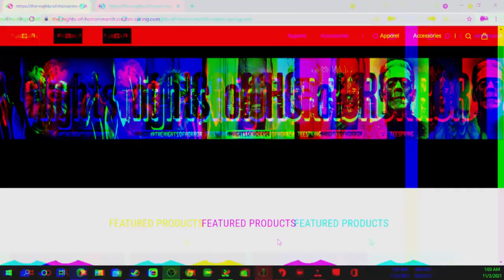Krikor aka michaelmyers_theshape HHN Scareactor Appreciation Month - Mindless Horror Podcast EP. 151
On this episode of the Mindless Horror Podcast, we sit with Krikor who was various roles this year at Halloween Horror Nights in Hollywood as well as up and coming Tik Tok star with his Michael Myers cosplay!